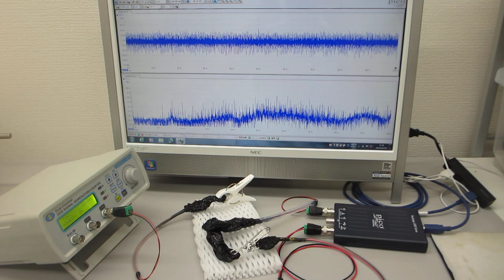オリジナル超音波発振制御プローブによる表面弾性波のコントロール実験